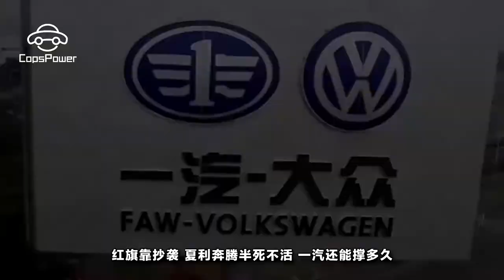紅旗靠抄襲，夏利奔騰半死不活，一汽還能撐多久？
中國一汽全稱中國第一汽車集團有限公司，作為一家成立於1997年的國產老牌汽車，並且是中國轎車制造業第一家股份制上市公司，可是近來它的口碑越來越低了，這兩年一汽也是正值多事之秋啊！紅旗靠抄襲，夏利奔騰半死不活，一汽還能撐多久？雖然這可能是某些網友誇張消極的說法，但是還是有不少人不再看好一汽了，抱著觀望的態度準備看著一汽的垮臺。